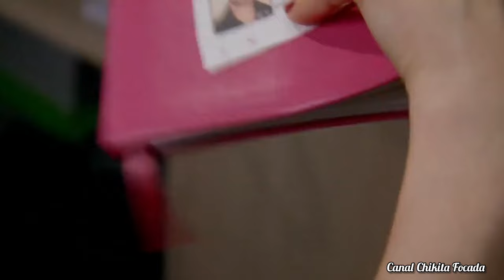Capítulo 139/167- Parte 3/5- FATMAGÜL- 2010 (Novela Turca Completa Dublada em Português)